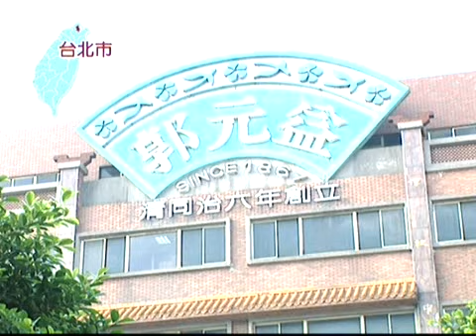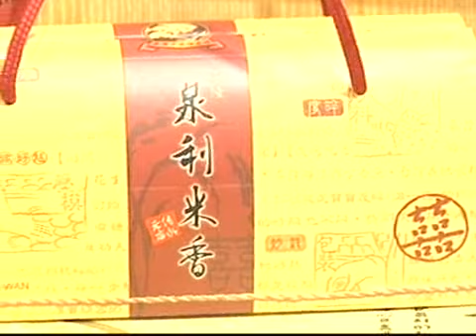台灣喜餅學問多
台灣的喜餅禮俗南北大不同，隨著時代的轉變，婚禮喜餅的製作仍然沒有完全摒棄傳統的規矩禮俗。喜餅禮俗反應台灣的閩南文化，也反應中華文化在台灣的傳承脈絡。
喜餅可簡分大餅（中式喜餅，肉餅）和喜餅（西式喜餅，盒仔餅）兩種。中式喜餅老一輩人叫大餅，圓圓的一大塊象徵圓滿和吉祥，自行用刀子切成小塊吃，餅皮內包的饀有很多口味如蓮蓉蛋黃、芋泥、涼糕、烏豆沙等等，古禮嫁娶時，男方必須帶著喜餅向女方提親，這樣的禮俗在南台灣仍然相當風行，在口味上也朝向更多元、創新，時至今日喜餅不再只是婚禮之一，也成為普遍接受的佐茶點心。喜餅是婚嫁禮俗中的傳統禮物，廣東人稱之為「嫁女餅」。女方在婚禮前買喜餅，分贈給至親好友，一方面渲染喜氣，另一方面也有「公告天下」的意義。
喜餅的由來要從三國時代說起，諸葛亮安排劉備迎娶孫權之妹，為傳達喜訊，於是做喜餅送給孫權的部屬，從此以後，中國人便有了婚嫁送餅的習俗。結婚送餅是不可輕率的一環，且更可顯出對該婚禮的重視和隆重程度，送「喜餅」（嫁女餅）就是向親朋好友宣佈女兒將出嫁的喜訊。
台灣習俗，小訂時要由媒婆帶六個大餅（肉餅）送予女方象徵雙雙對對吉利之意；大訂時要先詢問女方要多少喜餅（禮盒），另加六盒喜餅供女方回禮給男方。分派喜餅學問大，喜餅花樣組合千變萬化，短片介紹台灣即將消失的喜餅文化。